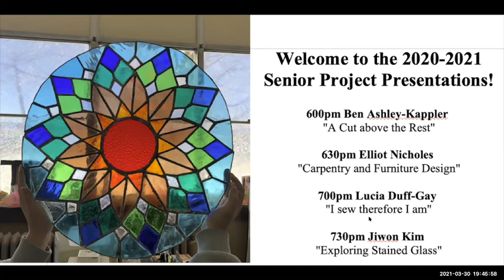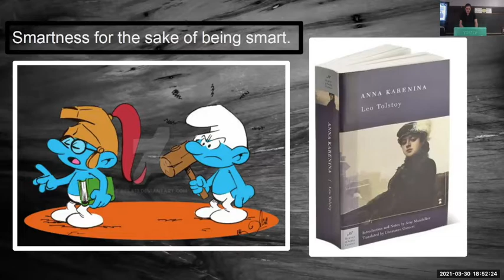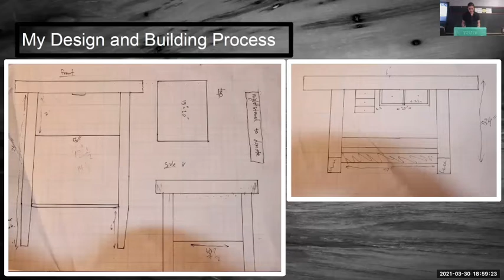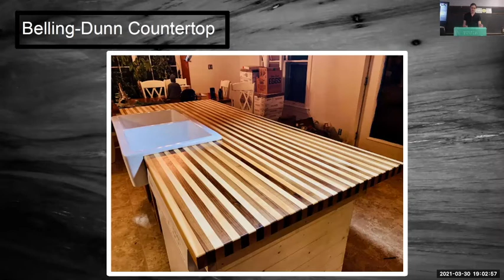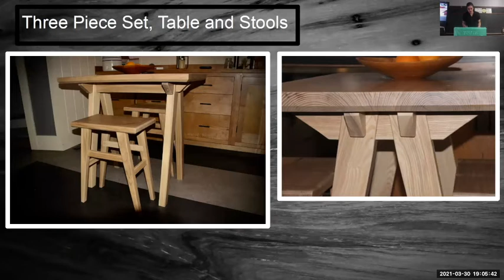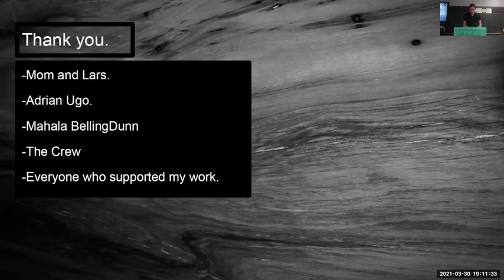Elliot Nicholes 2021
Recording of the live-stream of the 2021 Senior Project presentations March 2021